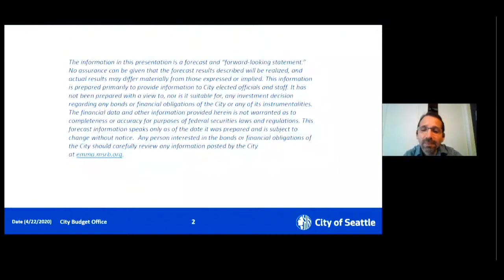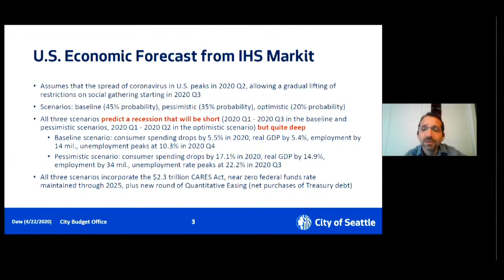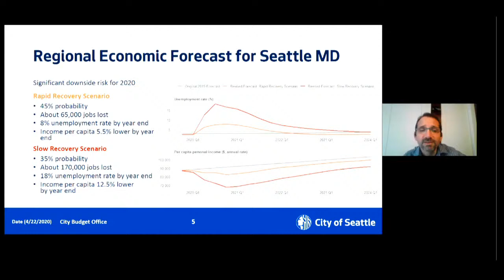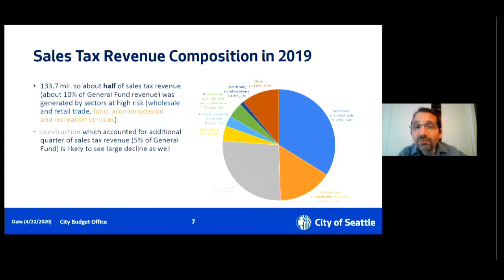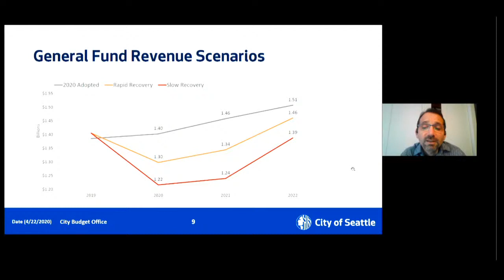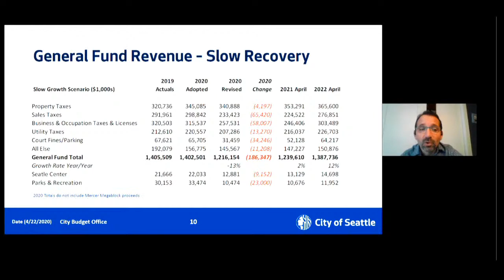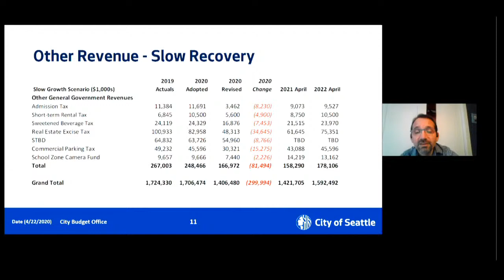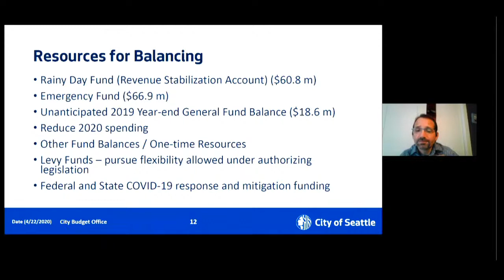WATCH LIVE: Mayor Jenny Durkan gives update on Seattle's economy during coronavirus crisis